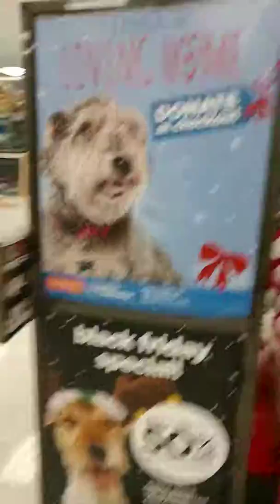Dog trip 2